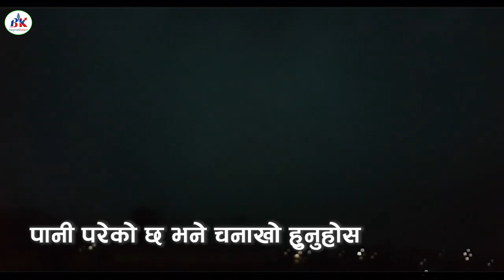पहिरो आएको थाहा पाए के गर्ने ? विपद्बारे चासो राखौँ । चनाखो बनौँ ।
नमस्कार सबैमा ।  हाम्रो यस "Bagmati Kalam TV " YouTube channel " मा हजुरहरु सबैलाई स्वागत गर्न चाहान्छौ ।  हाम्रो युट्युब च्यानल 'Bagmati Kalam TV 'मा समाजका विभिन्न आयाम, समसामयिक विषय, समाचार, कथा, डकुमेन्ट्रीसहित सान्दर्भिक सामग्रीहरु हेर्न पाइनेछ । हाम्रा सामग्री सबभन्दा पहिले हेर्नका लागि कृपया हाम्रो च्यानल सब्सक्राईब गरी घन्टीको बटन थिच्न नभुल्नुहोला ।
भिडियो नागरिकको सचेतनाको लागि National Disaster Risk Reduction & Management Authority बाट लिएका हौँ,यदी यस भिडियो कुनै आपत्ति भएमा हटाईने छ ।
यदि तपाईसंग पनि केहि अनौठो कला र प्रतिभा छ वा तपाईको नजिक कोहि त्यस्तो प्रतिभावान व्यक्ति हुनुहुन्छ भने हामीलाई 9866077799, 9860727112, मा सम्पर्क गर्नुसक्नुहुन्छ,धन्यवाद ।
Bagmati Kalam TV official YouTube channel.
देश बिदेशका नयाँ भ्लग हेर्नको लागि हाम्रो अर्को च्यानल लाई सब्सक्राईब गर्नुहोला।